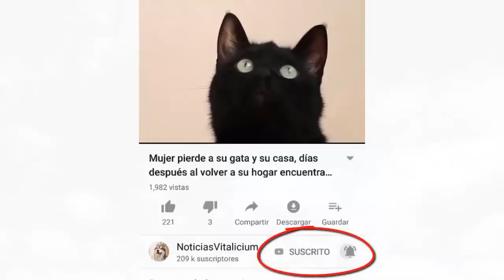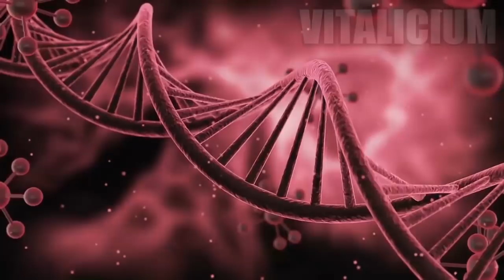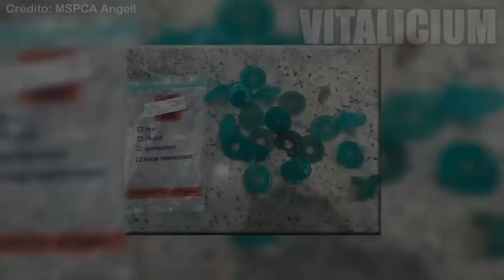Lleva a su perro al veterinario jamás imaginaron lo que iban a encontrar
La historia de este video nos demuestra que tenemos que tener mucho cuidado con nuestras mascotas. El perro protagonista de esta historia tuvo que ir al veterinario por una razón que jamás te imaginarias. Lo que encontraron sus dueños los dejo sin palabras pero espero nos deje una importante reflexión y nos recuerde que estos animalitos nos necesitan muchisimo.